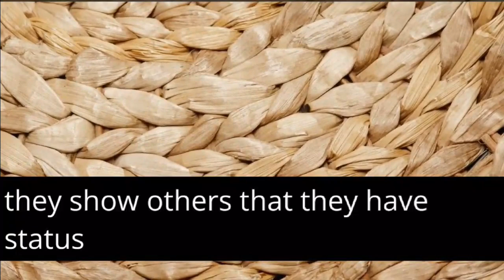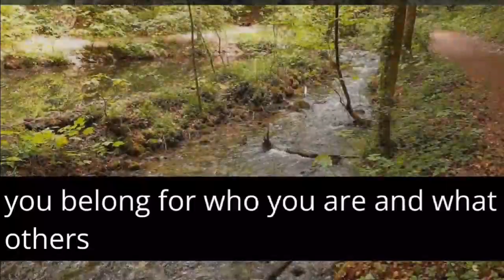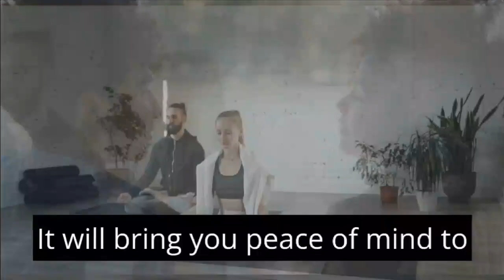DON'T GO BROKE TO BE Rich - Best motivational video.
Having expensive things can be nice. But it’s especially great when you can afford them too. Many people feel that by having expensive things they show others that they have status and might have debts just to get these material things. But it’s not worth it.

Today, many people are more worried about appearances than their health or their financial well-being. They want to appear rather than be. It’s the people who rent an expensive car or hotel to have it appear in their Instagram photos. It’s those who max out their cards to get a brand they can’t really afford.

People think this makes them seem better. But even if it does, the results are only skin-deep. They can never be authentic.

Trying to fit in by going broke is not the best idea. First, it means you are being irresponsible with your money and might not afford things that you need. You can also hurt your reputation with other people if they realize what’s going on. It also can be a detriment to your mental health.

When you use these tactics to fit in or appear a certain way, you know that it’s not authentic. It can make you feel like an impostor. That’s not the best feeling, as it drains your energy, makes you anxious. You always feel as if others might catch you on a lie or on an omission. That hurts your peace of mind.

But the whole idea to do this is also based on an illusion. You don’t belong somewhere for the things you have. You belong for who you are and what others are. Things can’t change that and can’t make you truly belong.

For all of this, it’s a better investment of your money and effort to build yourself up. Invest in skills and knowledge. Become more sociable, more interesting, and more authentic too. Buy things that you need and that you like, that reflect who you are. These will look better and feel more genuine.

Give yourself the chance to belong as who you are, not as who you pretend to be. This is the key to lifelong connections, a strong sense of belonging, and other benefits. It will bring you peace of mind to know you can be accepted as you are.